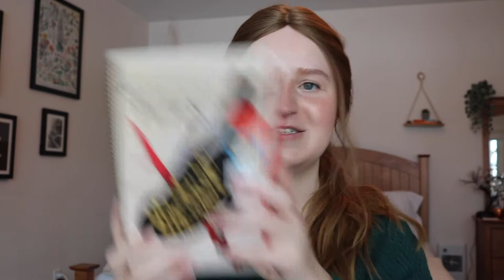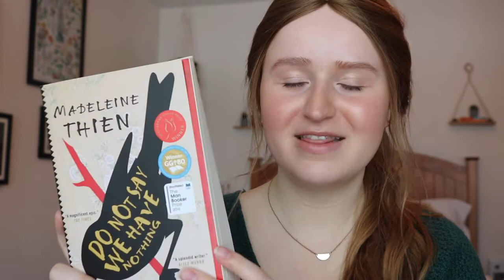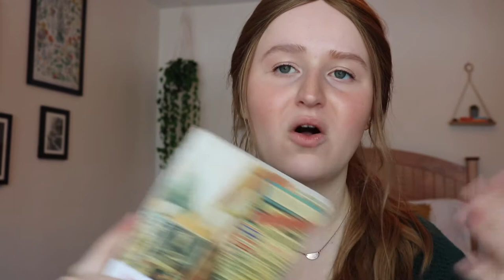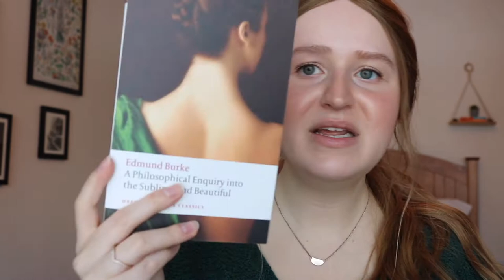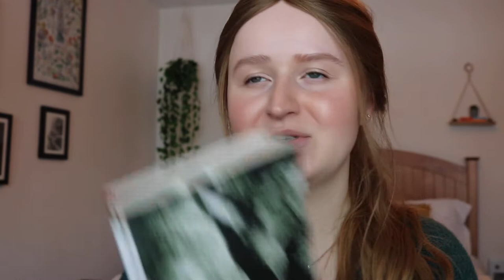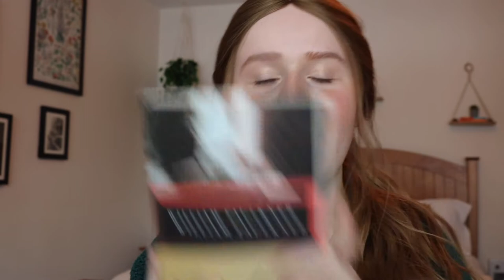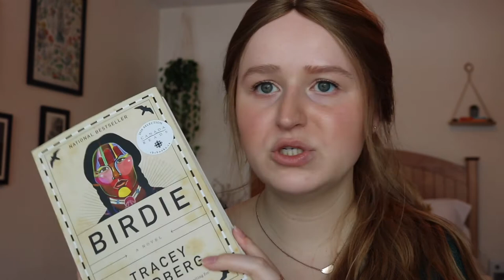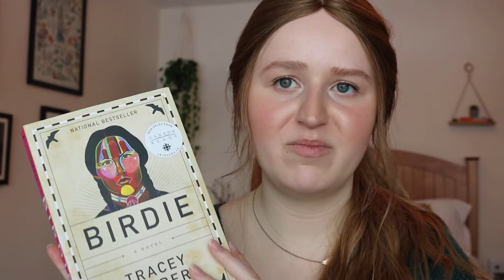Reading books I was supposed to read in university... but didn't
Heyo!
hope you enjoy this video where I basically expose myself for being a bad student haha
also let me know if you liked this video - there are definitely more where they came from lol

Books mentioned:
Do not say we have nothing by Madeline Thien
Culture and Anarchy by Matthew Arnold
A philosophical enquiry into the sublime and beautiful by Edmund Burke
Absolom, Absolom by William Faulkner
Great Expectations by Charles Dickens
Birdie by Tracey Lindberg